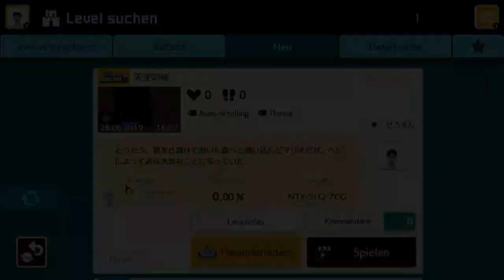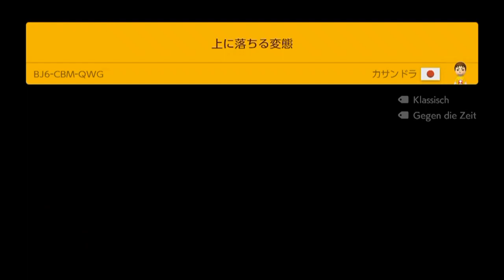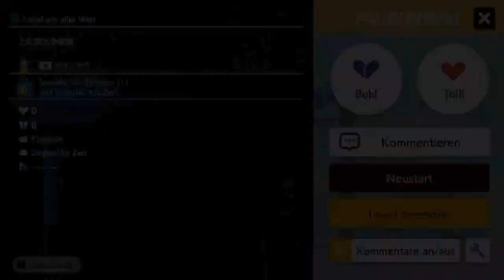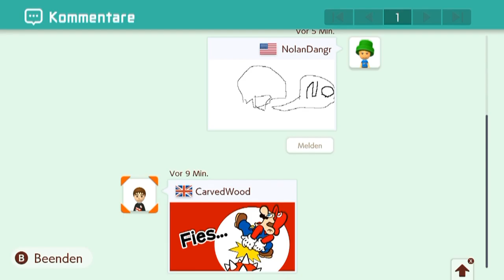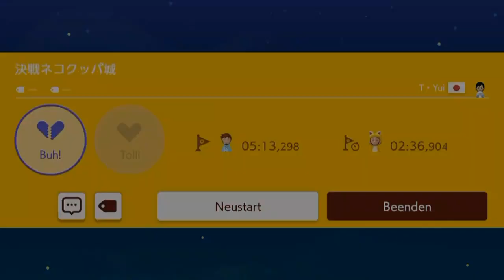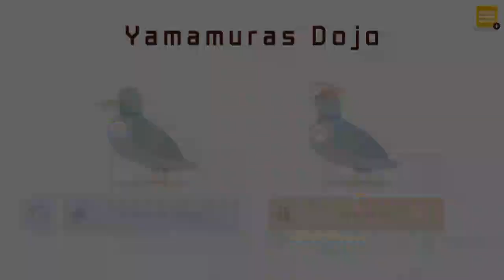[10] Erster! (oder: okay eins noch!) ÜBERLÄNGE || Super Mario Maker 2 (Blind) – Let’s Play